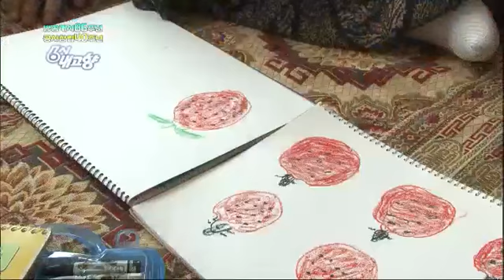6시 내고향 - Hometown Report EP5224 # 011